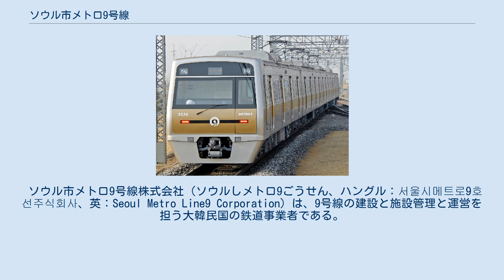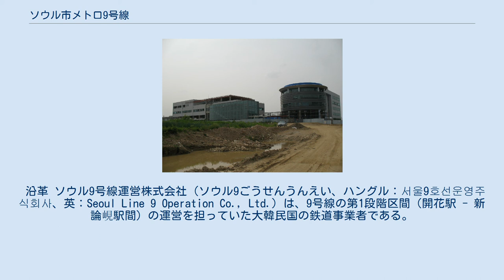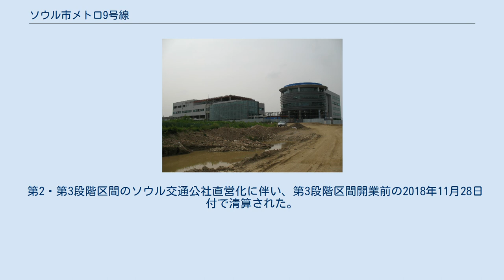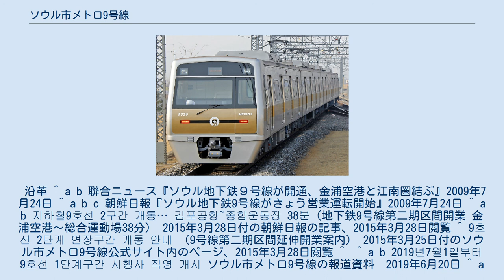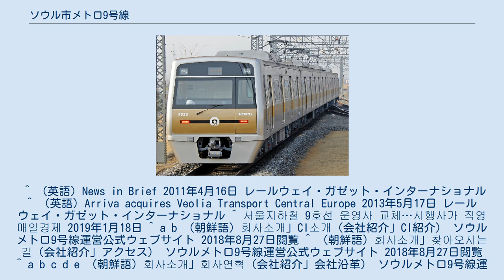ソウル市メトロ9号線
ソウル市メトロ9号線（ソウルしメトロきゅうごうせん）は、大韓民国のソウル特別市江西区にある開花駅から同市江東区にある中央報勲病院駅までを結ぶ鉄道路線である。
 ラインカラーは●ゴールド（金色）。
単独で首都圏電鉄9号線を構成する。
 本項では、建設および運営などに関わる事業者3社についても記述する（後述）。
 1990年代に計画されたソウル地下鉄3期路線の1つである。
ただし、3期地下鉄のうち10 - 12号線は計画が中止されたため、当路線は新規路線としては唯一の3期地下鉄である。
 第1段階区間（開花駅 - 新論峴駅）は2002年4月3日に着工し、2009年6月12日に開業する予定であったが、駅務自動化設備に問題があるとして延期され、同年7月24日に開業した。
 第2段階区間は、新論峴駅から東進し総合運動場駅までを延伸するもので、この区間は2015年3月28日に開業した。
 第3段階区間の総合運動場駅 - 中央報勲病院駅間は、2018年12月1日に開業した。
さらに、公式計画ではないものの、江東区はさらに北の高徳駅（ソウル地下鉄5号線）までの延伸を要望している。
この他、将来的に仁川国際空港鉄道と直通運転を行う計画もある。
 運賃は、民間企業が運営することから、既存の首都圏電鉄と異なる運賃体系（Tマネー基準で初乗り1,300ウォン）を採用する予定であったが、首都圏電鉄としての一体的運用の必要性から、ソウル特別市側は現在の運賃体系（当時、Tマネー基準で初乗り900ウォン）を主張し、両者の間で長い間議論が重ねられ、結局他路線と同じ運賃体系を採用することとなった。
当初、異なる運賃体系を予定したことから、9号線と他線との乗換駅（一部を除く）には中間改札が設置されているが、他路線の運営主体との運賃収益の分配のために乗換客の移動経路の情報収集をする乗換ゲートであり、通過しても運賃計算には影響を及ぼさない。
ただし、新盆唐線など異なる運賃体系をとる路線・事業者が誕生し、必要時には運賃について再協議ができるとしていることから、2012年には赤字による値上げを発表するも、ソウル特別市側の抗議などにより最終的に撤回する事態になった。
 路線の管理と運営は第1段階区間については既存の鉄道公社ではなく、民間企業の「ソウル市メトロ9号線株式会社」が担っている。
第2段階と第3段階区間については「ソウル交通公社」が担っている。
 開業当初は4両編成だったが、「地獄鉄」と揶揄されるほど著しい混雑に見舞われ、労組は運営事業者が利益を最大化すべく投資を怠っている「民営化の弊害」と批判している。
このこともあり、全線開業までに全列車の6両化が順次実施された。
 本節では、単に「9号線」と記した場合は路線としてのソウル市メトロ9号線を指すものとする。
 ソウル市メトロ9号線株式会社（ソウルしメトロ9ごうせん、ハングル：서울시메트로9호선주식회사、英：Seoul Metro Line9 Corporation）は、9号線の建設と施設管理と運営を担う大韓民国の鉄道事業者である。
 沿革 ソウル9号線運営株式会社（ソウル9ごうせんうんえい、ハングル：서울9호선운영주식회사、英：Seoul Line 9 Operation Co., Ltd.）は、9号線の第1段階区間（開花駅 - 新論峴駅間）の運営を担っていた大韓民国の鉄道事業者である。
フランスの企業との合弁により設立された。
 沿革 ソウルメトロ9号線運営株式会社（ソウルメトロ9ごうせんうんえい、ハングル：서울메트로9호선운영주식회사、英：Seoul Metro Line 9 Corp.）は、9号線の第2段階区間（新論峴駅 - 総合運動場駅間）の運営を担っていた大韓民国の鉄道事業者。
ソウル交通公社（旧・ソウルメトロ）の100%子会社である。
 第2・第3段階区間のソウル交通公社直営化に伴い、第3段階区間開業前の2018年11月28日付で清算された。
 沿革 ^ a b 聨合ニュース『ソウル地下鉄９号線が開通、金浦空港と江南圏結ぶ』2009年7月24日 ^ a b c 朝鮮日報『ソウル地下鉄9号線がきょう営業運転開始』2009年7月24日 ^ a b 지하철9호선 2구간 개통… 김포공항~종합운동장 38분（地下鉄9号線第二期区間開業 金浦空港～総合運動場38分） 2015年3月28日付の朝鮮日報の記事、2015年3月28日閲覧 ^ 9호선 2단계 연장구간 개통 안내 ...